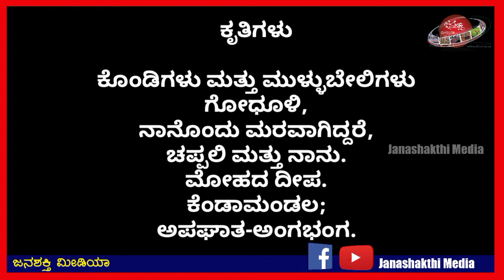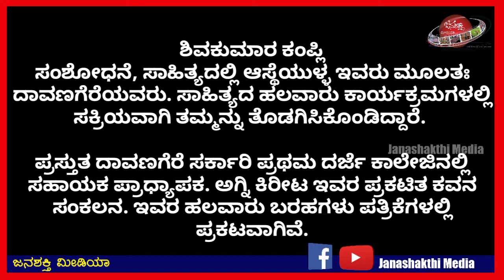ವಾರದ ಕವಿತೆ : ರಸ್ತೆ ಬದಿಯ ಮರರಚನೆ : ಡಾ. ಮೂಡ್ನಾಕೂಡು ಚಿನ್ನಸ್ವಾಮಿ,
ಜನಶಕ್ತಿ ಮೀಡಿಯಾದ ವಾರದ ಕವಿತೆ : ರಸ್ತೆ ಬದಿಯ ಮರ, ಡಾ. ಮೂಡ್ನಾಕೂಡು ಚಿನ್ನಸ್ವಾಮಿ‌ ಬರೆದಿರುವ ಕವಿತೆಯನ್ನು ಓದಿದವರು ಉದಯ ಗಾಂವ್ಕರ್, ಕುಂದಾಪುರ.

 ಡಾ. ಶಿವಕುಮಾರ ಕಂಪ್ಲಿಯವರು ವಿಶ್ಲೇಷಿಸಿದ್ದಾರೆ. ಡಾ. ಶಿವಕುಮಾರ್ ರವರು ಸರ್ಕಾರಿ ಪ್ರಥಮ ದರ್ಜೆ ಕಾಲೇಜು ಸ್ನಾತಕೋತ್ತರ ಕೇಂದ್ರ, ದಾವಣಗೆರೆಯಲ್ಲಿ ವೃತ್ತಿನಿರತರು.
ಇವರ ಪ್ರಕಟಿತ ಪುಸ್ತಕಗಳು:
ಅಗ್ನಿ ಕಿರೀಟ- ಕವನ ಸಂಕಲನ
ಸೂರ್ಯನಿಗೆ ಗೆಜ್ಜೆ ಯ ಕಟ್ಟಿ-ತೆಲುಗು ಆಶಾರಾಜು ಕವಿಗಳ ಅನುವಾದ. Phd.ಶ್ರೀ ಶ್ರೀ ಮತ್ತು  ಸಿದ್ದಲಿಂಗಯ್ಯ ತೌಲನಿಕ ಅದ್ಯಯನ (ತೆಲುಗು ಮತ್ತು ಕನ್ನಡ)